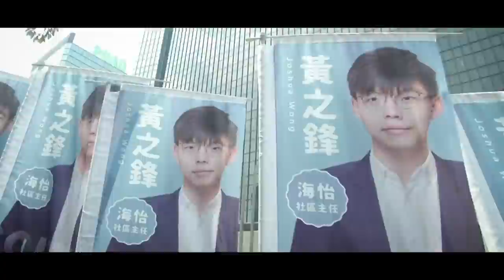"Es gibt keine Menschenrechte light!" | Das Prêt-À-Portrait von Gyde Jensen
In der dritten Folge unseres Formates Prêt-à-Portrait begleiten wir Gyde Jensen im Bundestag, wo sie Vorsitzende des Ausschusses für Menschenrechte und Humanitäre Hilfe ist.​ Wir sprechen mit ihr über die Fälle Nawalny, Wong und Tichanowskaya, das Magnitski-Gesetz – und warum sie ohne Deich und Kartoffeln nicht leben kann!

Schaut rein und schreibt uns, wie ihr die Folge findet und welche Abgeordneten-Portraits euch noch interessieren würden!